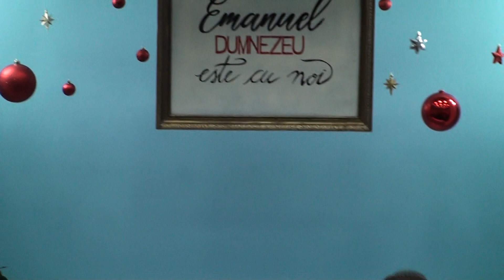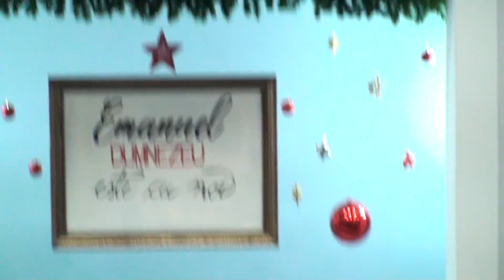Slavă lui Dumnezeu în locurile preaînalte